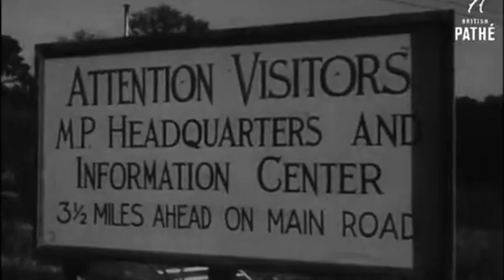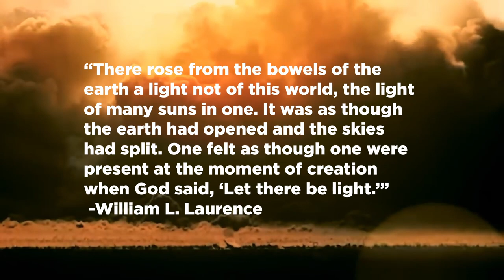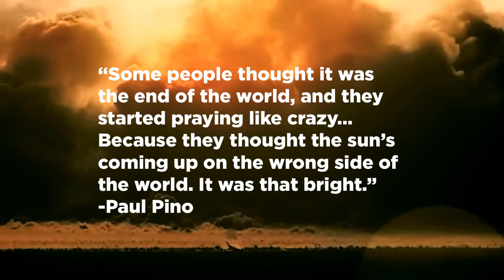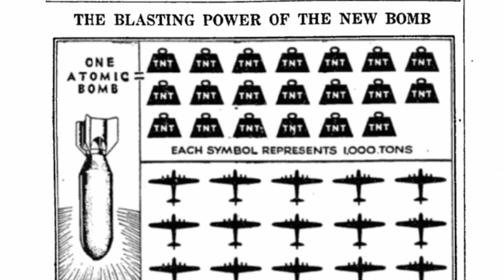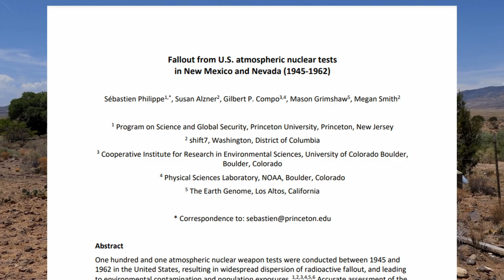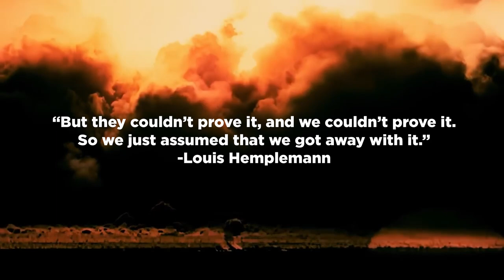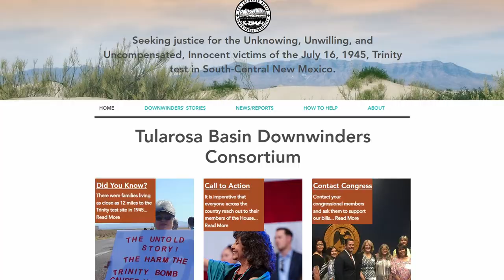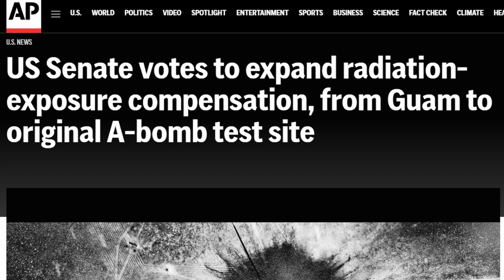Oppenheimer Nuked Americans - RE:WIRE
We tell the story of the casualties of the Trinity test: the Tularosa Basin Downwinders. In fact, we tell two stories: the traditional one, and the under-told one.

TIMESTAMPS
0:00 Introduction
1:12 An American Story
6:12 An American Cover-Up
19:35 American Fallout